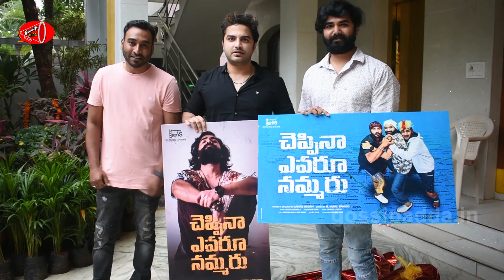Vishwak Sen Launches Cheppina Evaru Vinaru Movie First Look || Gossip Adda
Watch VishwakSen Launches CheppinaEvaruVinaru Movie First Look